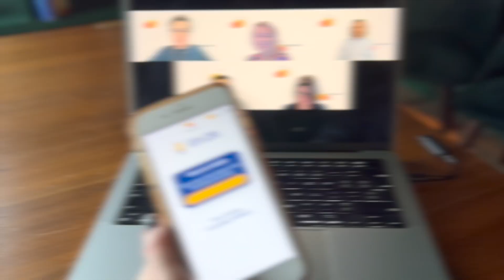Time to Talk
Time to Talk is the perfect tool to spark spontaneous conversations and spice up your meeting, whether online or offline. After brief onboarding, each player enters a breakout room and joins the game on their mobile phone or desktop. Time to Talk is an instantly accessible browser-based game, requiring no app download. The high energy kicks in as the platform randomly choose a speaker who must perform a customised challenge in a set amount of time. If they feel courageous enough, speakers can opt to increase the difficulty of their challenge, spicing things up even more. After their time elapses, the other players offer feedback to the speaker. Play then continues with someone else taking up the challenge. Play continues until everyone has had a turn in the hot seat!